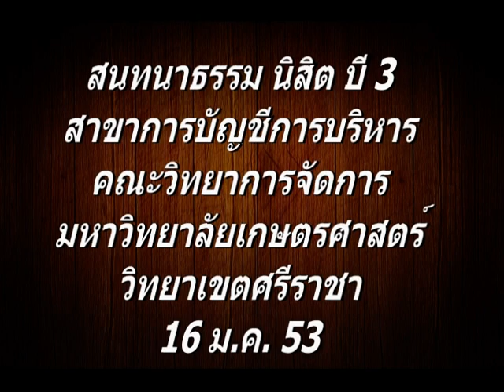สนทนาธรรม นิสิตการบัญชิการบริหาร ปี 3 ตอน 2